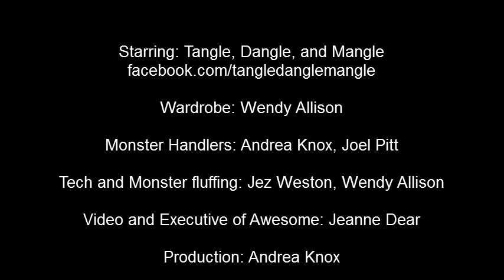BATH TIME WITH MANGLE!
MANGLE FINALLY HAVE BATH!

IF YOU IN 'MERCA YOU CAN NO SEE THIS, SO WE MAKE SPECIAL VIDEO FOR YOU:

Monster handlers: Joel Pitt, Andrea Knox

Monster fluffing and tech: Jez Weston, Wendy Allison

Video: Jeanne Dear